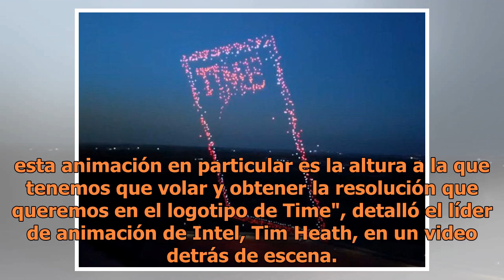Time ilumina el cielo con 958 drones para su próxima portada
Time voló 958 drones para iluestrar la portada de la revista (FOTO TOMADA ADE WEB)958 drones volaron en el cielo nocturno de California para iluminar con luces rojas y blancas la próxima portada de la revista Time. De acuerdo con Clarín, Time trabajó con el equipo Drone Light Show de Intel para logr...